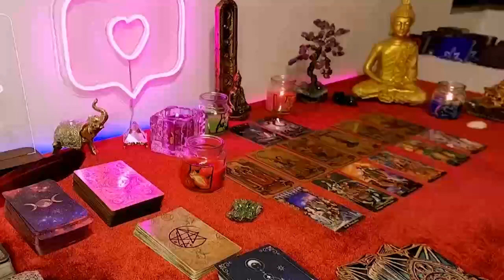PISCES I HAVE BEEN READING THE TAROT FOR 20 YEARS & I NEVER SAW THIS❗️😱🔮 MAY 2024 TAROT